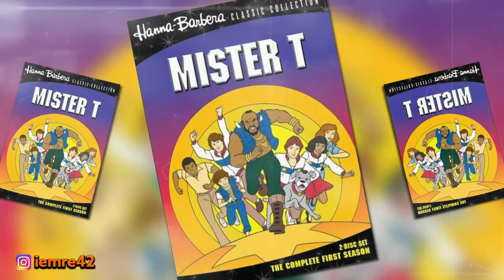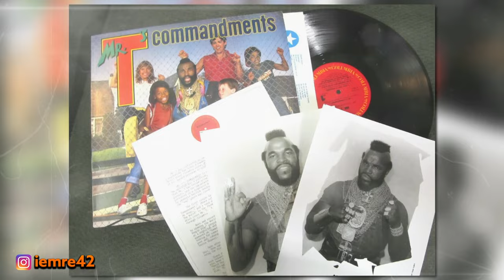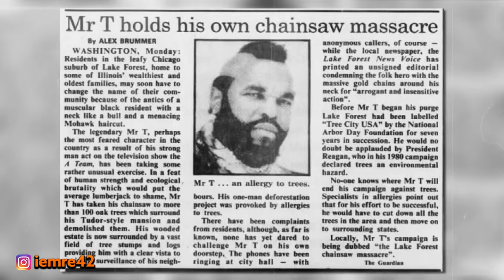MR.T KİMDİR? Rocky 'nin Ağzını Burnunu Dağıtan Yıldız | Adam Öldürmesi İçin Para Teklifi Aldı...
2009 yılında Cloudy with a Chance of Meatballs adlı animasyon filminde polisi Memur Earl Devereaux'yu (örl deviroo) seslendirdi.  2011'de BBC Three'de Dünyanın En Çılgın Aptalları isimli bir program yaptı.